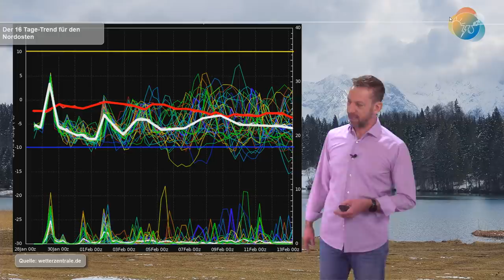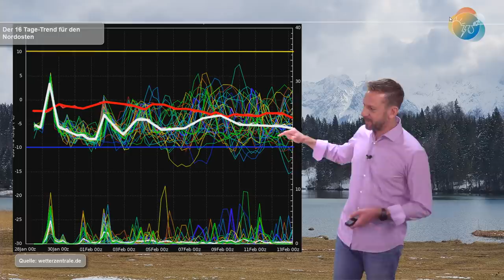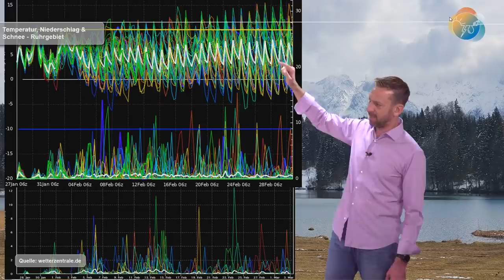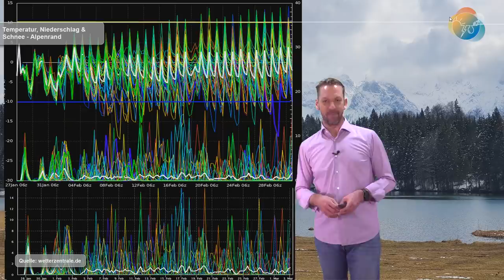Kurzes Sturm-Update - weiter Orkangefahr im Nordosten & siechende Mittelfrist: der zähe Februar!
Am Wochenende steht uns im Nordosten ein größeres Sturmereignis bevor. Gut 12 Stunden weht hier Sturm mit mehr als 90 km/h in Böen. Im Extremfall könnten auch im Binnenland gut 120 km/h drin sein mit der Gefahr von umstürzenden Bäumen.
Dieses Wochenende ist auch der Türöffner einer neuen Wetterlage. Diese begleitet uns wohl nun längere Zeit zwischen nicht richtig Winter und nicht richtig Vorfrühling durch den Februar. Das würde, wenn das so kommt, zäh werden, sehr zäh...